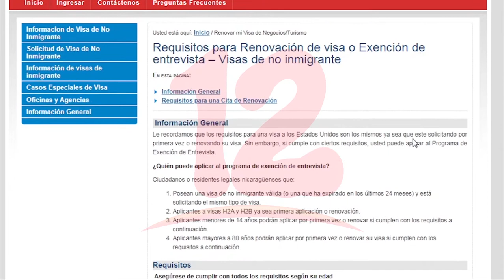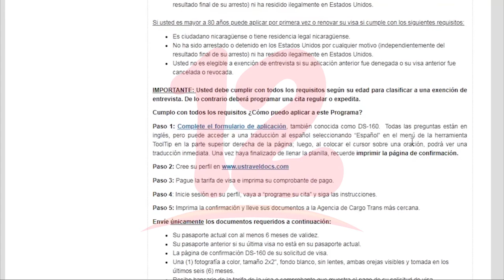Menores de 14 años y mayores de 80 podrán ser exentos de entrevistas de visa para EE.UU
Noticias12Nicaragua Menores de 14 años y mayores de 80 podrán ser exentos de entrevistas de visa para EE.UU.